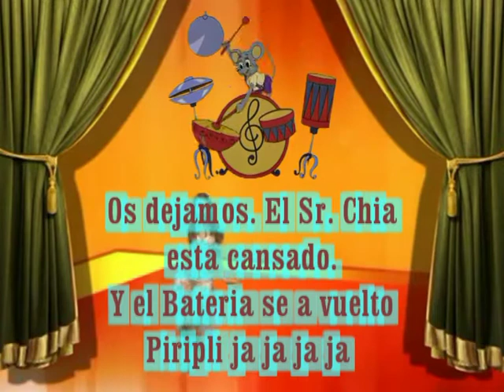DISCO SAMBA- ENRIQUE CHIA LA MUCURA etc.- a bailar video espectáculo, alegría, entretenimiento,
La diversión es el uso del tiempo de una manera planeada para el refresco terapéutico del propio cuerpo o mente. Mientras que el ocio es más bien una forma de entretenimiento o descanso, la diversión implica participación activa pero de una manera refrescante y alegre. por ejemplo una manera de divertirse es mirar este video aparte de escuchar esta macnífica música.